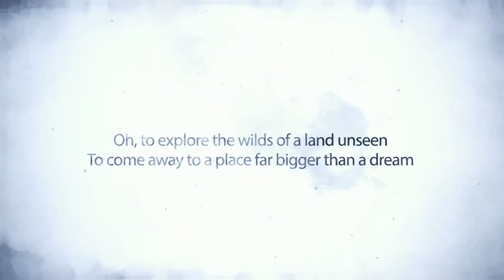PS+ Free PS4 Games for September Review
I look at the 3 free games on Playstation Plus for PS4 for September. They are: Infamous Second Son, RIGS Mechanised Combat League and Child of Light.
Videos for the PS+ PS3 and PSVita games to follow.